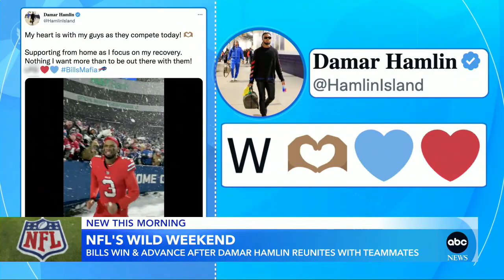Damar Hamlin reunites with teammates for 1st time after cardiac arrest | GMA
Hamlin was seen visiting the Buffalo Bills facility on Saturday and said he was celebrating the team's victory against the Miami Dolphins.